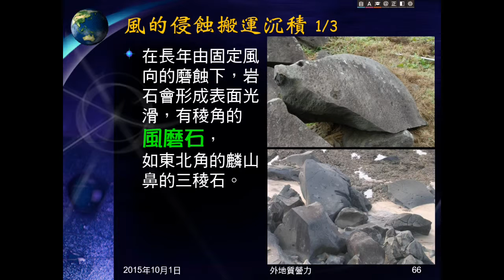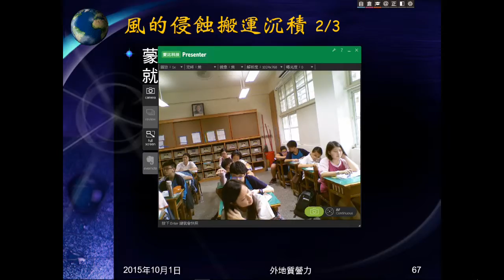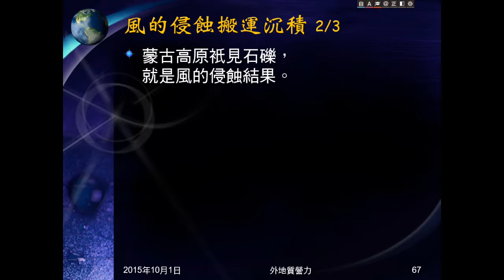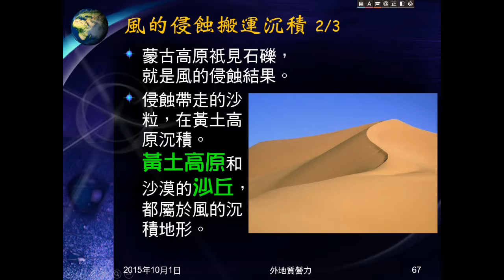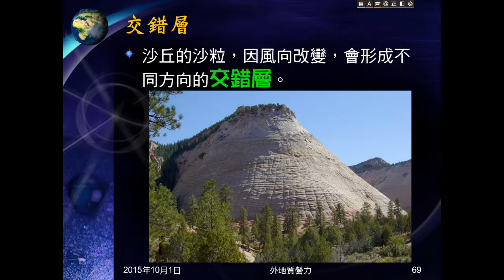104學年地科＿外地質營力13：風侵蝕搬運沉積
介紹風的侵蝕、搬運、沉積及交錯層。